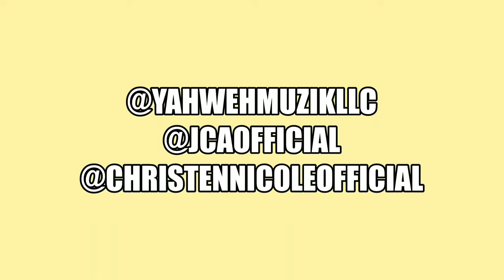Because You're Young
Team Us Vlog-
This Vlog encourages the young audience to pace themselves in order to prepare for the older version of themselves.